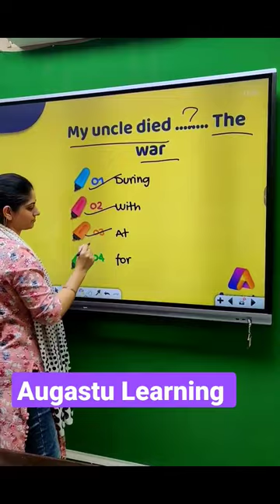comment Your Answer